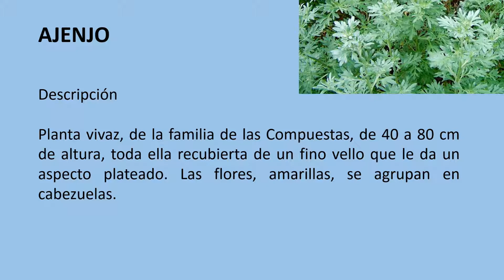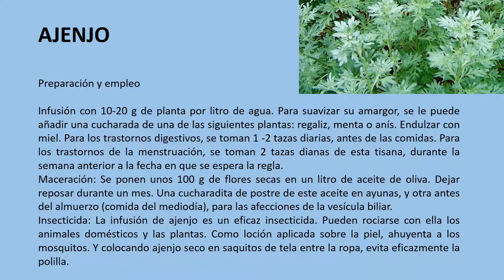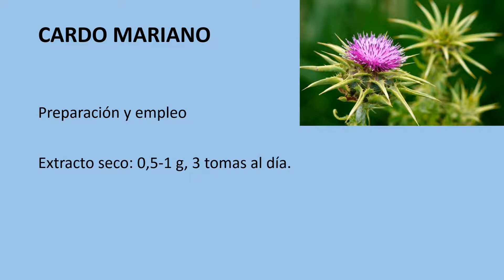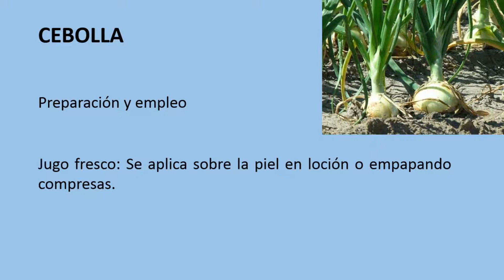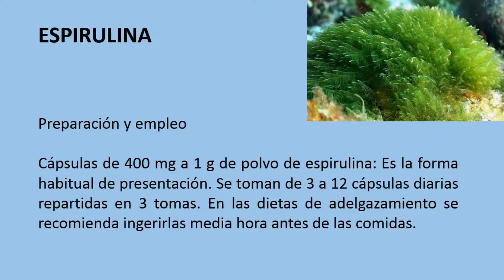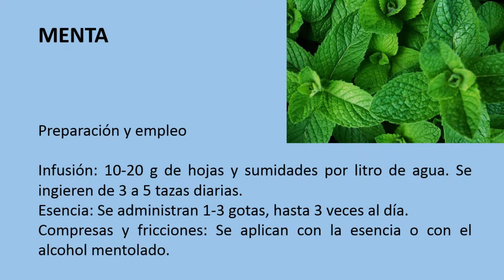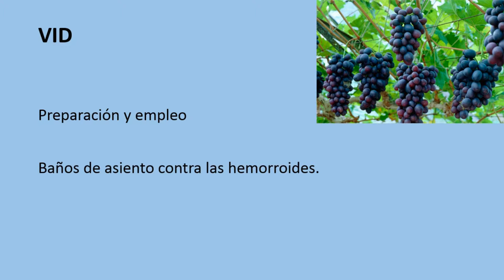Hepatitis. Tratamiento con plantas medicinales #113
Tratamiento con plantas medicinales #113
Tratamiento con plantas medicinales para la hepatitis.